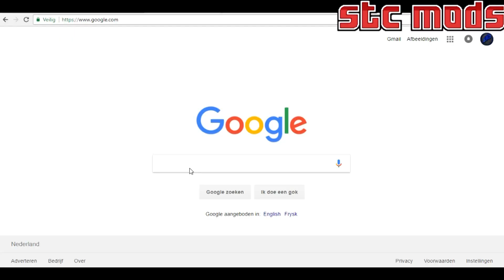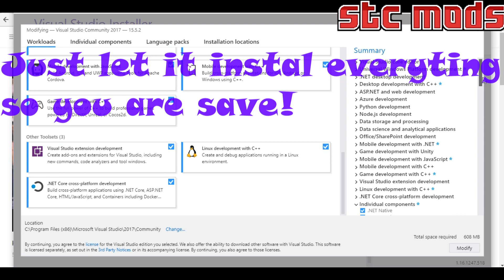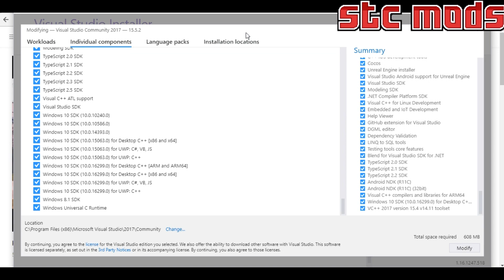✅ [NEW] ROBLOX TUTORIAL - How To Fix EXPLOIT Crashes/Errors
Alot of you guys ask me for a fixt for fixt the most of errors so here it is!

We are Stc mods and we have a new start from stcgamevideos to Stc mods. Us moto is we can mod every game if we want! Which game do you like to mod maybe we do it leave it in the commets. We hope to made good content for you guys hope you like it.

 Please subsscribe and give a like that helps alot!

 Video made whit Bandicam, adobe after effects, adobe photoshop, cinema 4D and sony vegas pro 15!

We made the videos in 1080p Full HD!

We do not promote anything. We do not recommend it!

living or dead is purely coincidental. This is work in progress and subject to change.
Void where prohibited. Some assembly required.